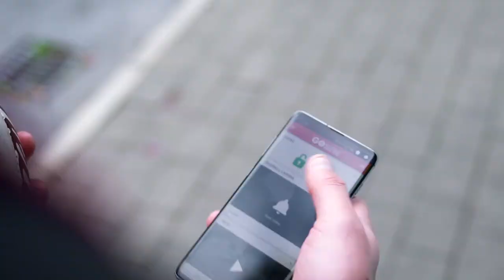Aidan O Shea Mayo GAA Captain protected by GoKonnect Smart Home security Ireland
We are delighted to partner with and protect Aidan O Shea while he represents both his Club and County on Irelands biggest sporting stage.

Aidan is a fantastic athlete who always represents his community, county and indeed country to the highest standards possible, so he truly is a perfect fit for what we represent here at GoKonnect.